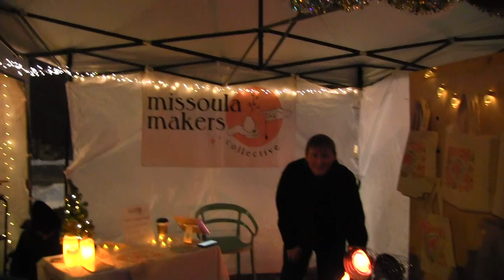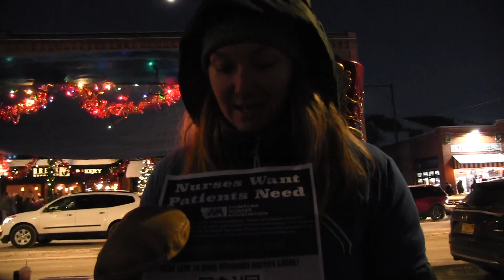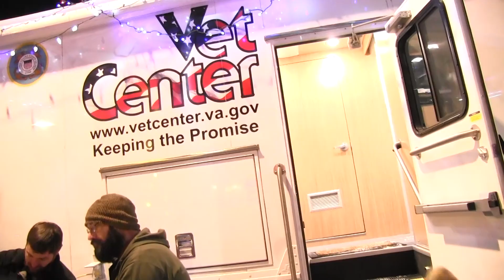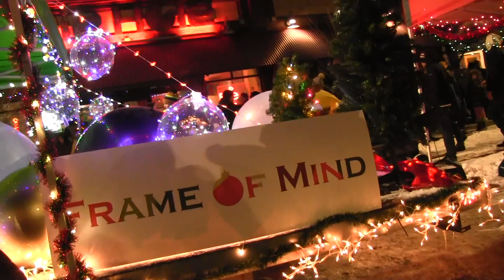Parade of Lights and Lighting of the Tree 2022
Downtown Missoula's Annual Parade of Lights and Lighting of the Tree with host Coach Shane (2022)